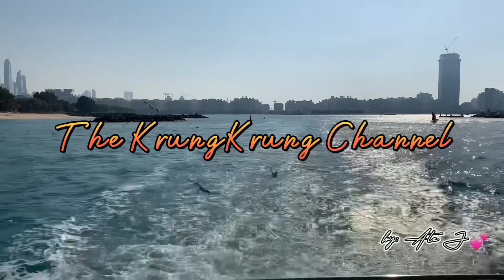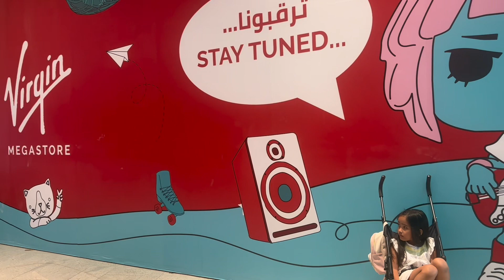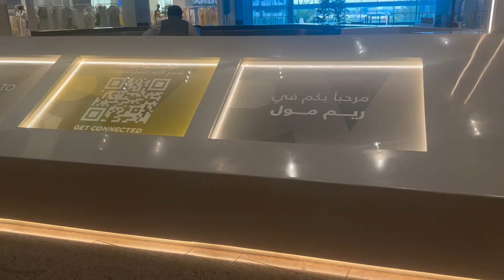abangan! new attraction in Abu Dhabi!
Newly opened mall in Al Reem Island!